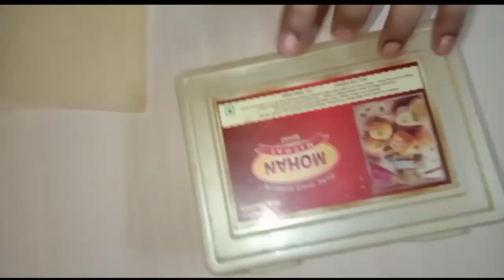अगर आपके पास ऐसा डब्बा है तो उससे बनाए laddu gopal के लिए सुंदर आसन | DIY | Reuse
In this video you'll learn, How to make Beautiful Aasan for Laddu Gopal.

In this channel i provide designs & tutorials related to :

🔸Blouse Stitching | ब्लाउज सिलाई
🔸Reuse Ideas
🔸Laddu Gopal Poshak Stitching | लड्डू गोपाल पोषाक सिलाई
🔸Mattress/Godadi Stitching | गोदड़ी सिलाई
🔸Toran Stitching | तोरन सिलाई
🔸Crochet Stitching | क्रोचेट सिलाई
🔸Lehenga Stitching | लहंगा सिलाई